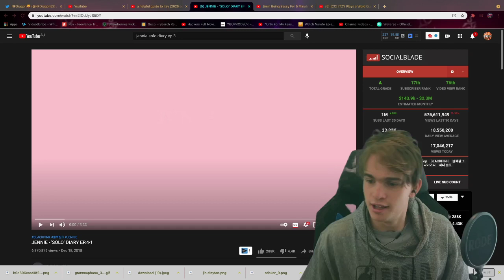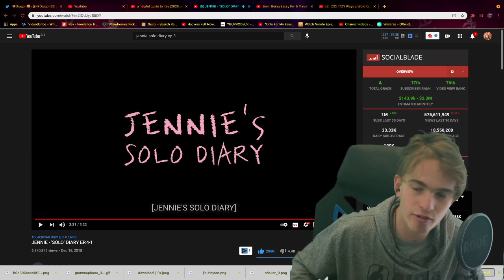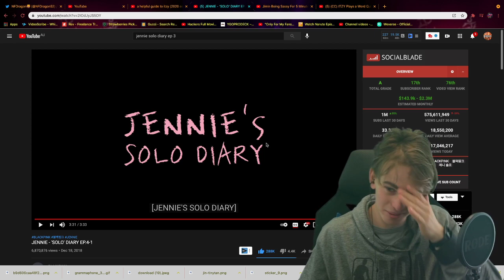JENNIE - 'SOLO' DIARY EP.4-1 Reaction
Ignore:

JENNIE - 'SOLO' DIARY EP.4-1

YG Entertainment, YG, 와이지, K-pop, BLACKPINK, 블랙핑크, JENNIE, 제니, SOLO, 제니 다이어리, 제니 솔로